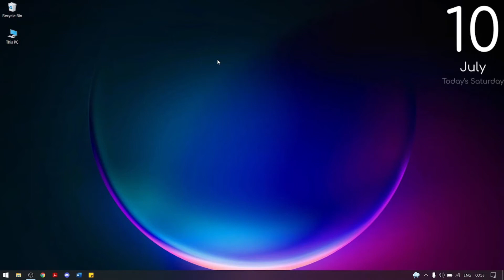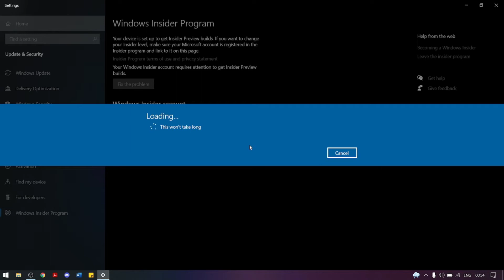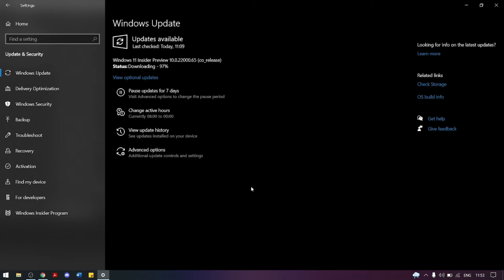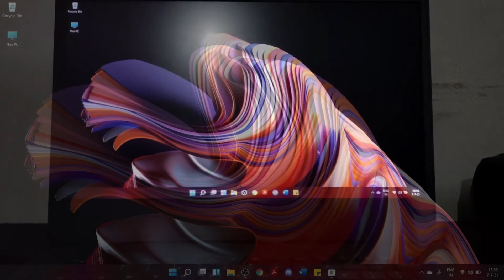Upgrade to windows 11 for FREE | Quick Malayalam tutorial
Today we are sharing the tutroial on how to upgrade from windows 10 to windows 11 for free.

Here’s the simple method for downgrading from the Windows 11 beta to Windows 10:

1.Go to the Start menu and click on the Setting Icon.
2.Your Windows 10 settings page will open. Now click on the “Updates and Security” option from the settings page.
3.Search for inside program
4.Join the insider program with verified windows profile
5.Select Dev channel.
6.Go to updates and security
7.Search for updates
8.You'll get update of windows 11 after a while and click download and install